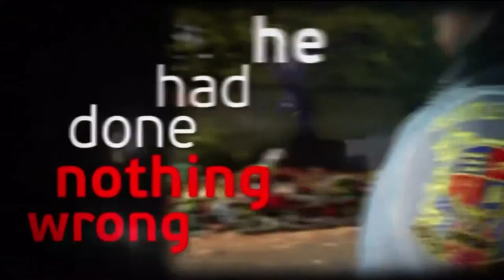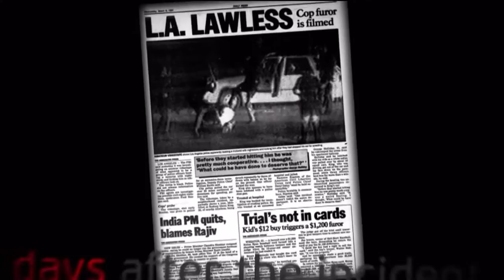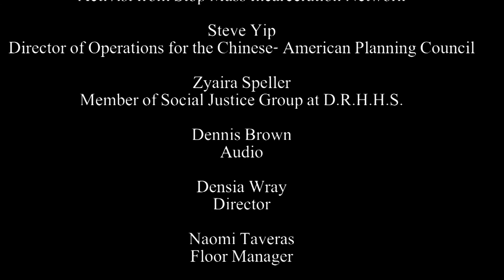Youth Focus Police Brutality